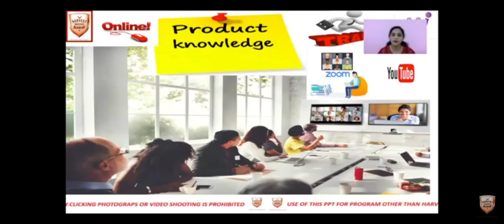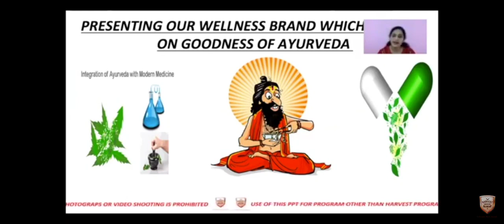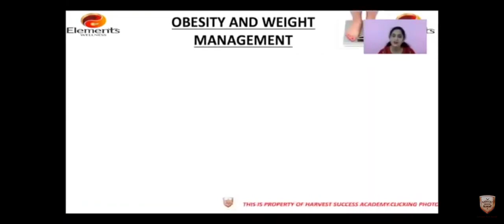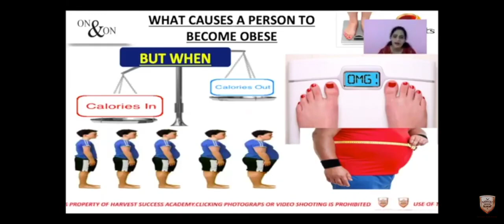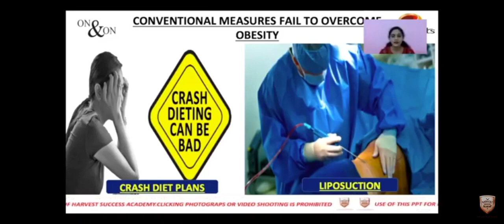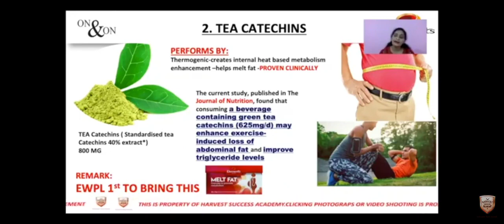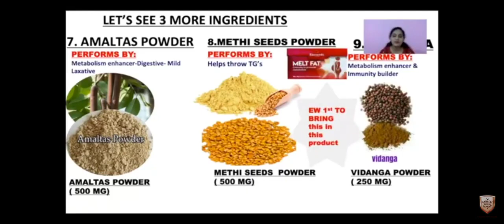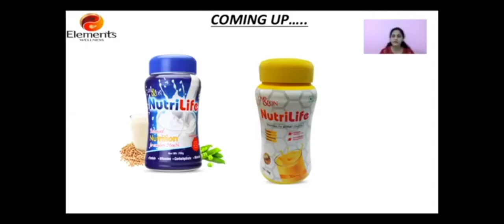MELT FAT - KANNADA - TRAINING - Elements WELLNESS - M I LIFESTYLE MARKETING